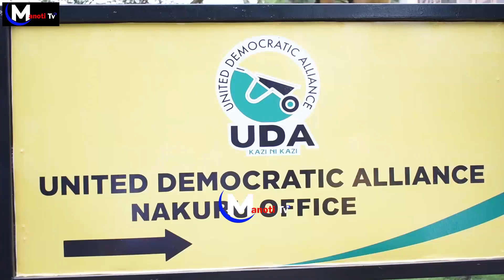Will Benard Nguruna get Direct Nakuru UDA Chairmanship position from the Secretariat!?